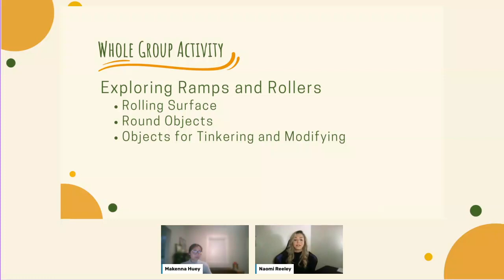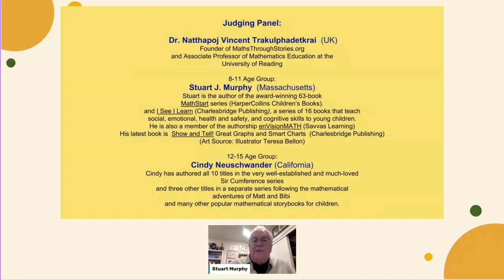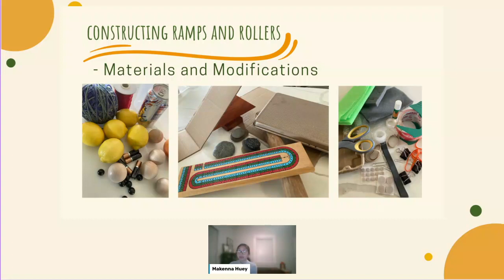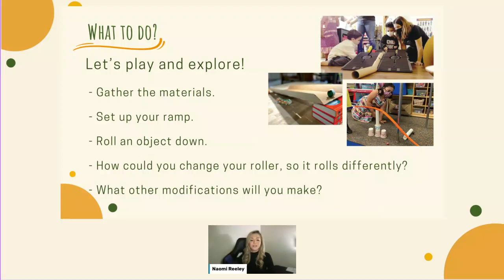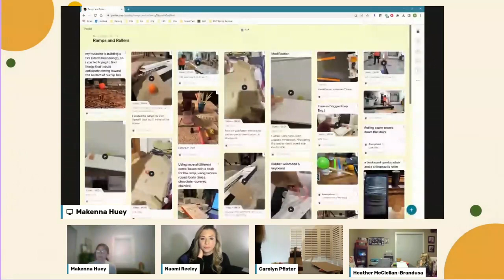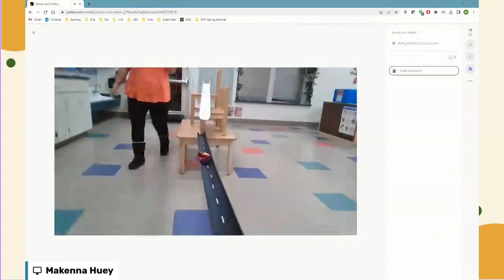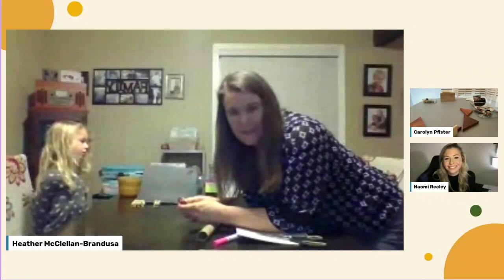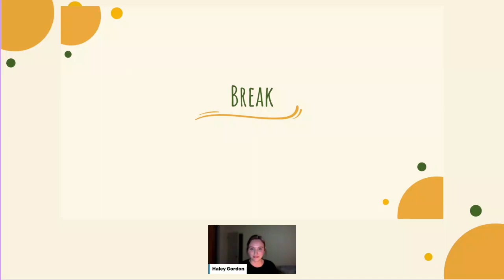Exploring Ramps and Rollers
Using everyday materials, we'll playfully experiment with ramps and rolling objects. We'll become familiar with the phenomenon of rolling, explore how small changes affect the way objects roll, modify rolling objects, and test ideas. We'll see how ramps and rolling objects spark children's interest in tinkering and investigation.